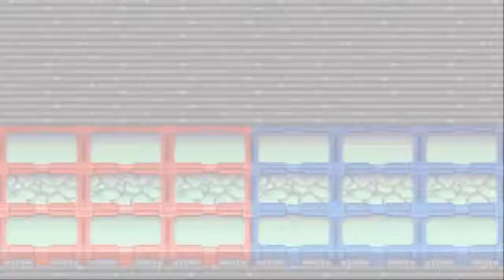Lets play Megaman Battle Network 3 Blue - part 73 (German)